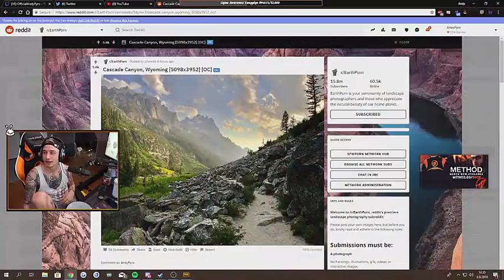PUBG highlights featuring shroud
Check out the awesome PUBG highlights reel!